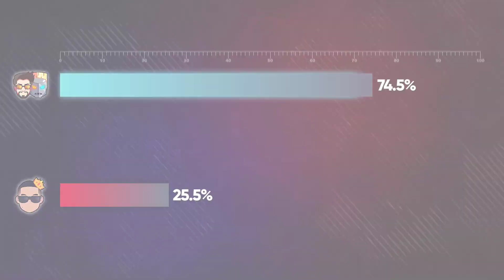TRUCOTECA.COM vs. DADDY YANKING [W R1M13]: RESULTADOS - Third World Tournament X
¡Los resultados de la Match 13 - Ronda 1 han llegado! ¿Quién será el ganador...?

-¿Deseas ayudarnos en el torneo por medio de un aporte musical? ¡Pon tu tema en este foro que hemos hecho, nos ayudaría mucho!-